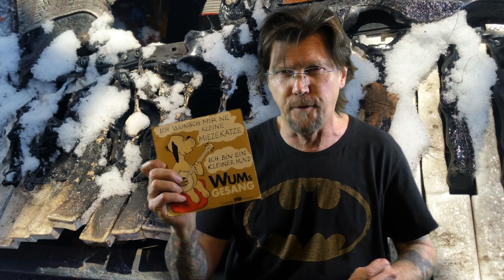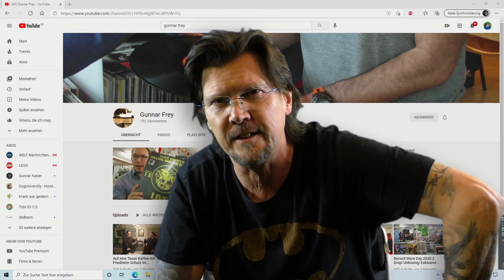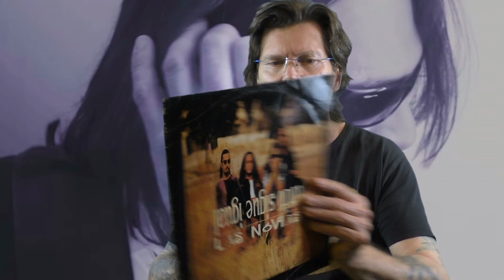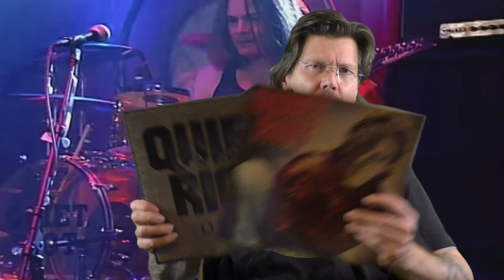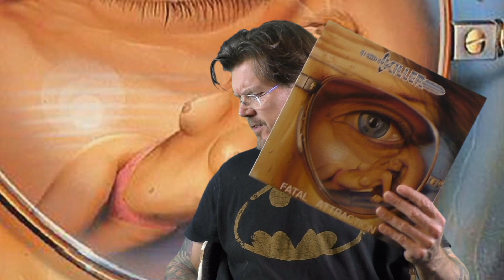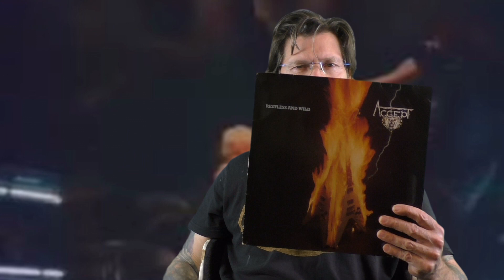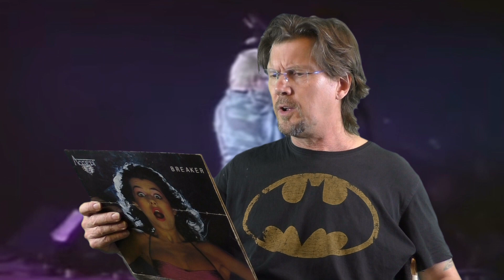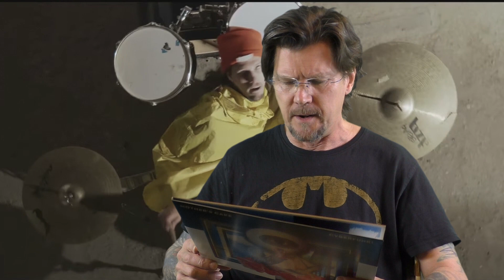Guido`s Plattenkiste # Vinyl Sammlung # HARD and HEAVY 2 # Schallplatten # Collection # Community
hier endlich mit Verzögerung (Dank der aufmerksamen Algorithmen) und Neuzugängen (nicht nur im Schallplattenbereich) der 2. Teil der
"Hard and Heavy" Reihe.
Viel Spass beim schauen..
Schallplatten # Vinyl # Vinylsammlung # Collection # Community#